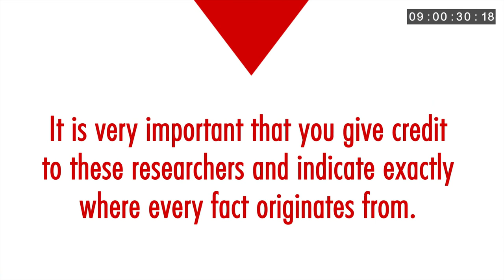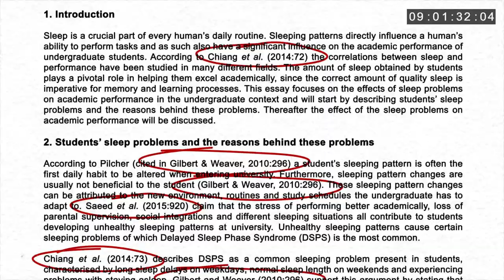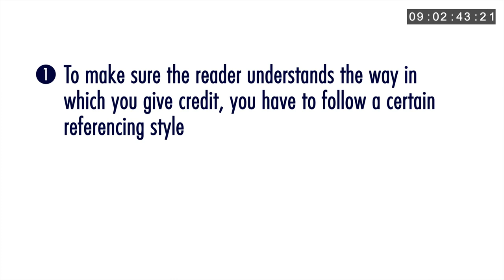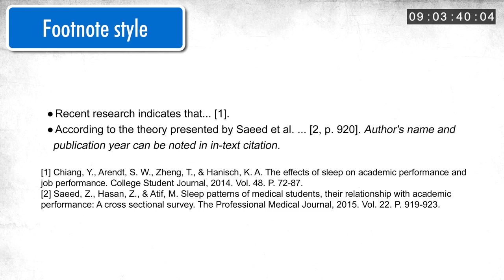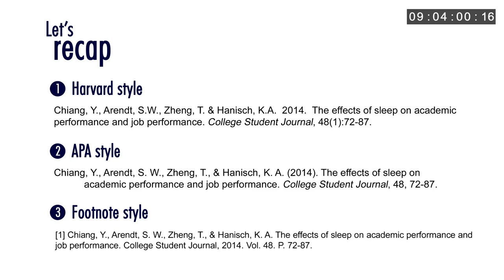WI 09 Introduction to referencing - isiNdebele